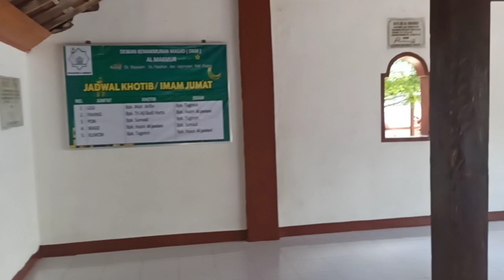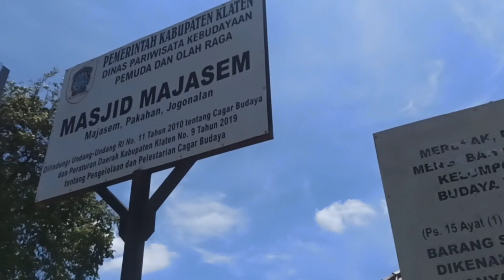MASJID MAJASEM PAKAHAN JOGONALAN KLATEN DI BANGUN SEJAK TAHUN 1934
video kali ini mengulas sedikit tentang masjid yang ada di klaten berdiri sejak tahun 1934.masjid ini berada di dukuh MAJASEM  PAKAHAN Jogonalan klaten.
masjid MAJASEM
sejak 1934
cagar budaya
klaten punya cerita chanel